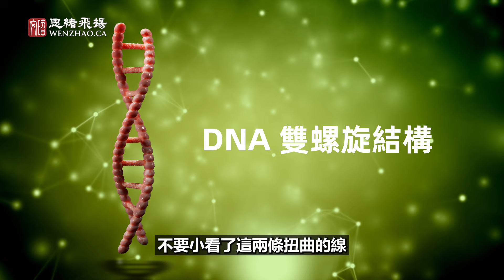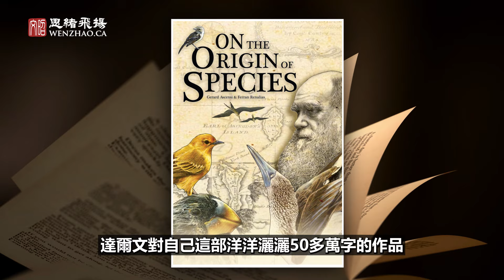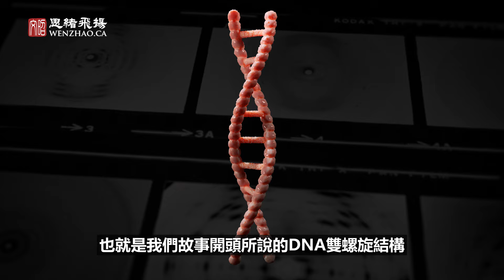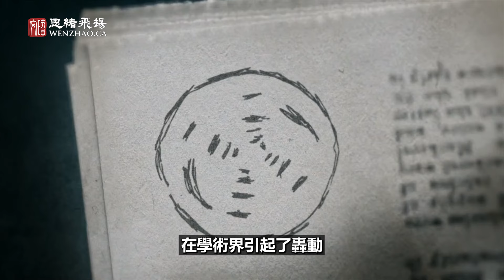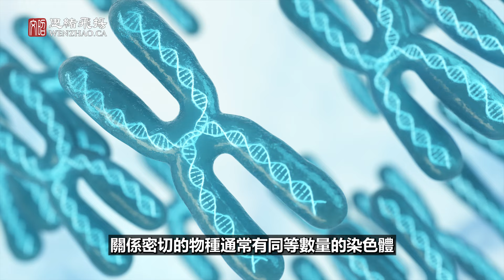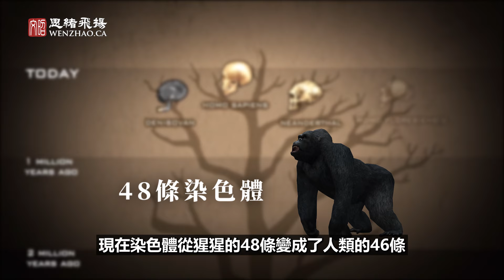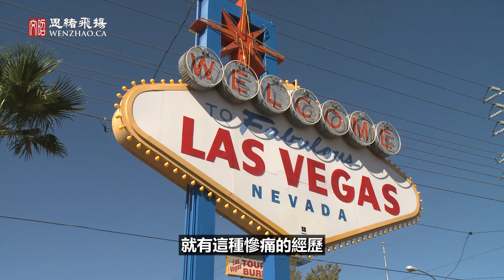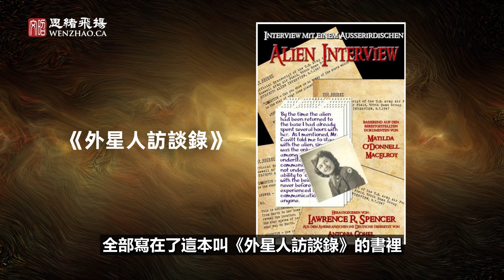按進化論極不應該發生的事、出現在人類DNA上，外星人的傑作？遠古文明有一項共同標誌道出人類的起源【文昭思緒飛揚108期】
近期研究發現人類DNA有著謎一樣的結構，竟然人類比靈長類動物還少了兩條染色體！這在進化論中是極其不應該出現的。我們試著從另一個角度尋找答案，看看人類的DNA到底有著怎樣玄奇的起源。它和地外高級智慧生命很可能有密切關係，但是人類的DNA到底來自哪裡？它和西琴筆下的蘇美爾神族真的有關係嗎？或者他們也不是最終的開創的那位？

謝謝支持！